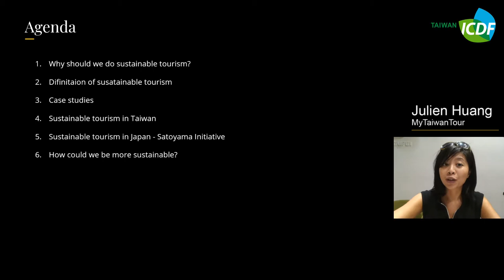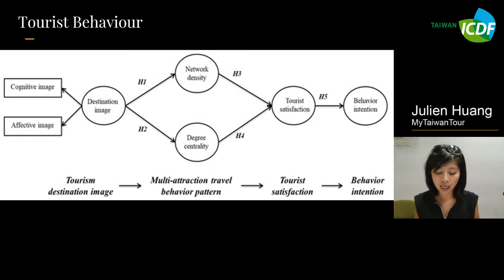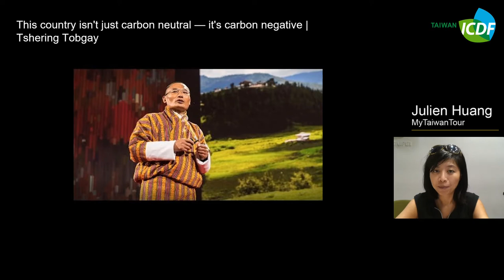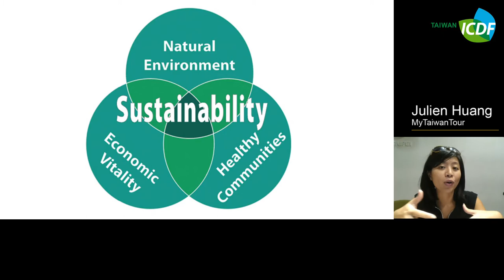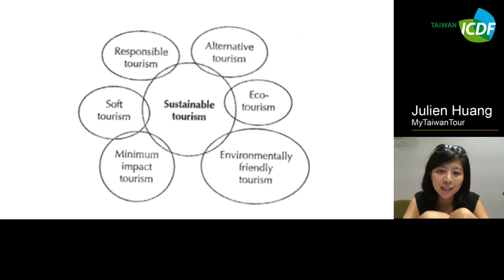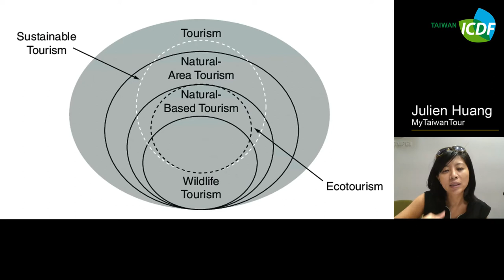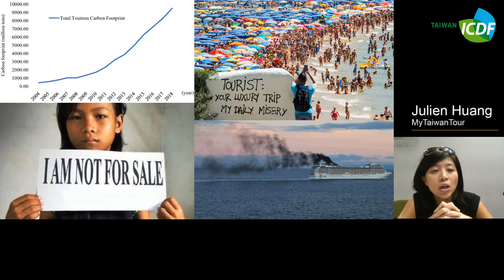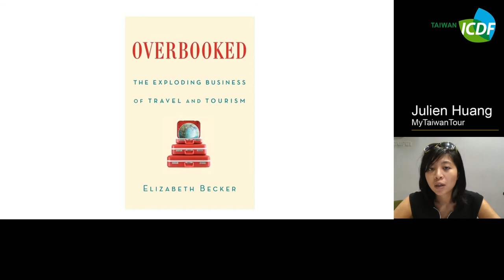19.1 Introduction to Sustainable Tourism-Why should we do sustainable tourism